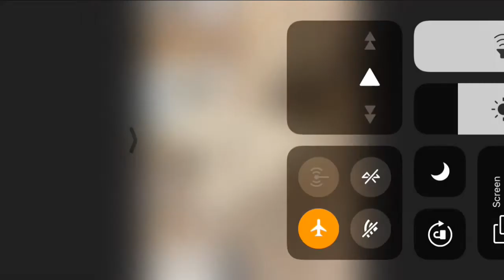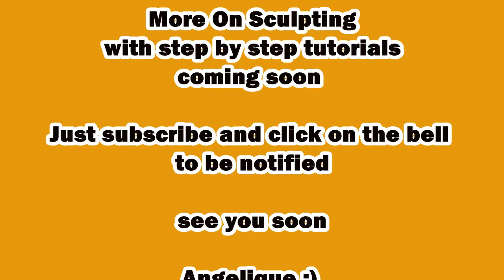Greyhound Clay Sculpture By Angelique at Pottery Box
Progress in stills from start to finish on a Clay Greyhound sculpture commission in clay by Sculptor Angelique at Pottery Box